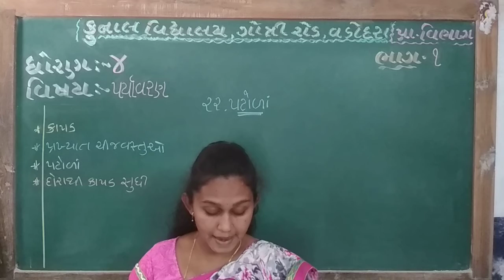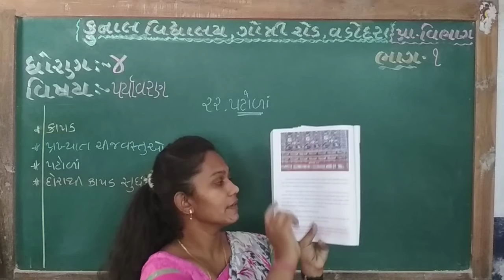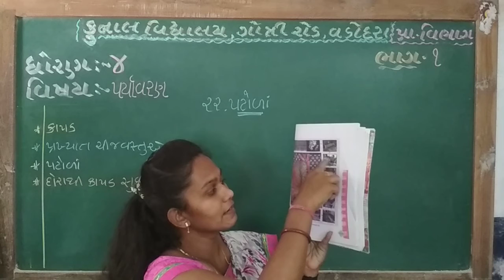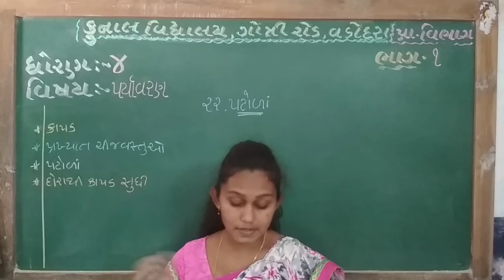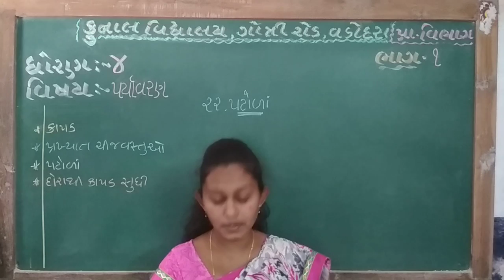STD – 4 | SUB – PARYAVARAN | CHAPTER – 22 | PART – 1 | KUNAL VIDYALAYA, GOTRI ROAD, VADODARA.